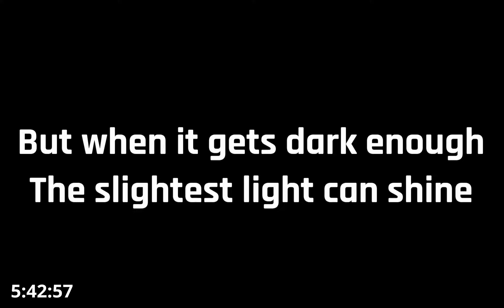Soul Piece Speedrun Any% World Record 5:42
Stacking the boxes is the silliest thing and I love it.